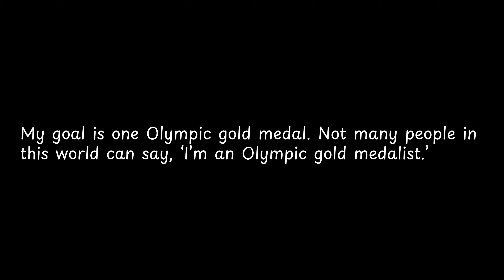My goal is one Olympic gold